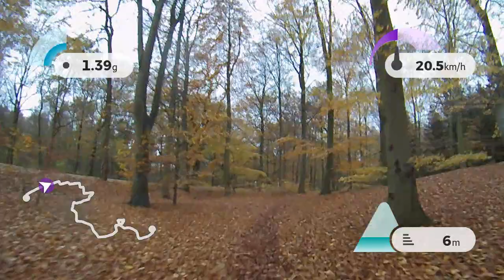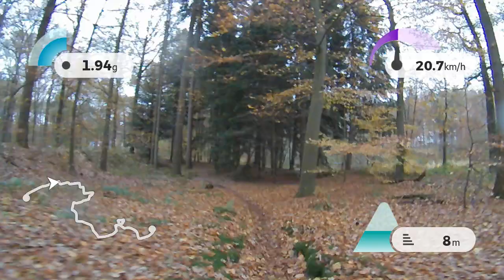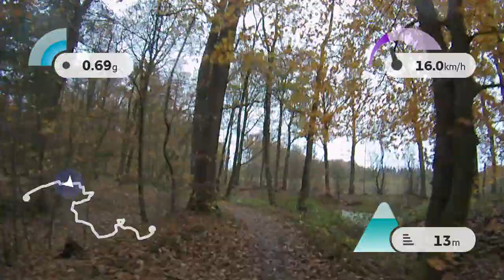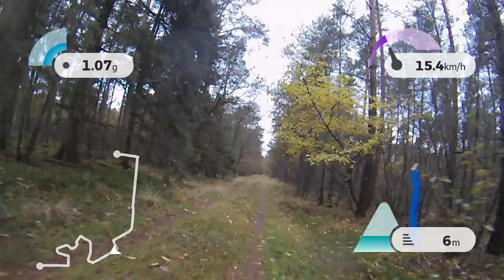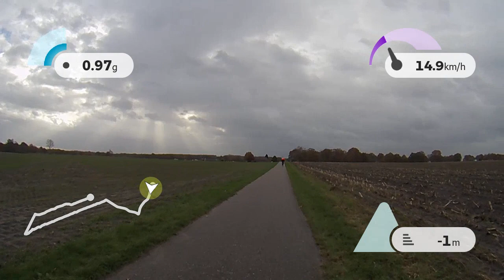Kokkiebikes Rondje Lemelerberg 20 nov 2016